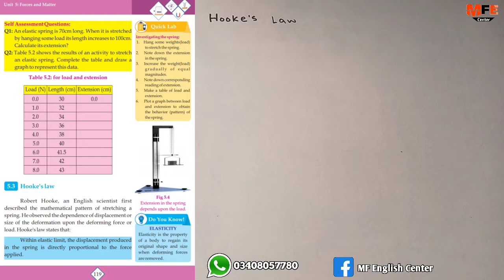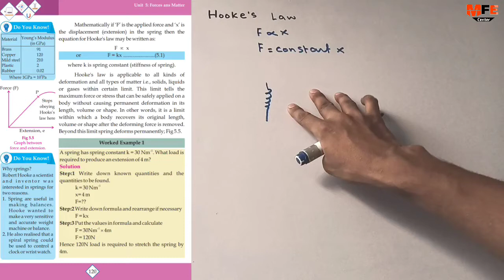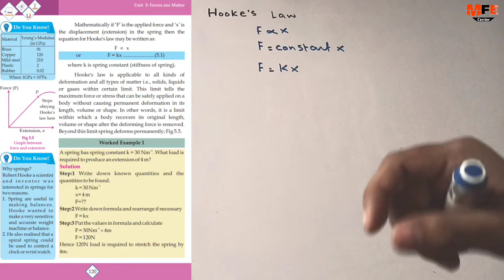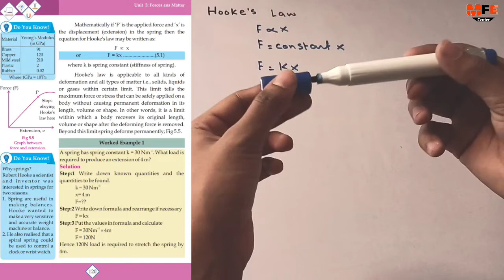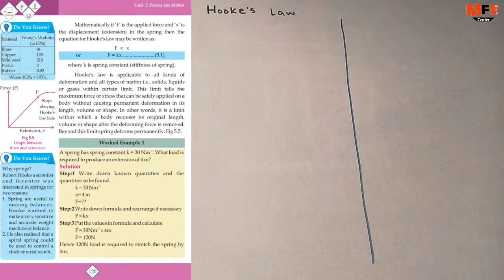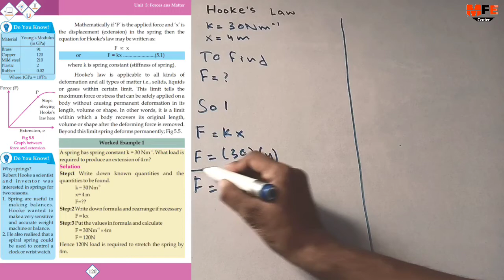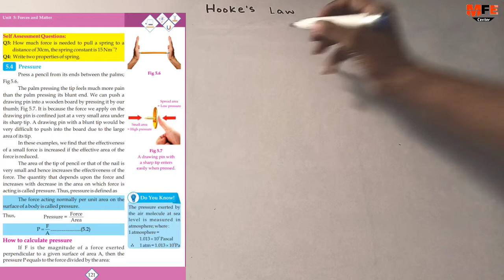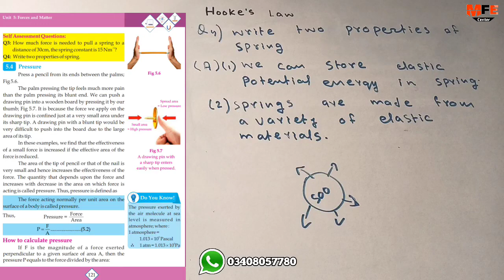Hooke's low chapter 5 forces and matter class 9 new physics book | topic 5.3 Numericals unit 5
Topic 5.3 unit 5 Hooke's low forces on matter class 9 physics book